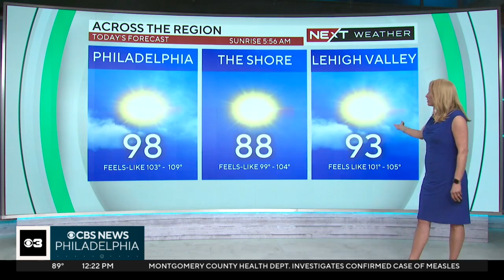Philadelphia Weather: Feeling like 100s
There's a Heat Advisory for all areas away from the I-95 corridor, excluding the Poconos, until 10 p.m.